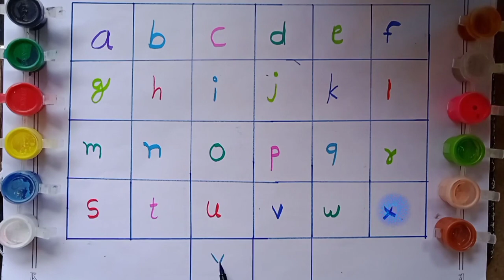Learn small alphabet letters Drawing and colouring। small letters alphabet for kids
alphabet drawing,
3d drawing alphabet b,
alphabet drawing coloring,
alphabet drawing colour,
alphabet drawing chart,
alphabet drawing cat,
alphabet drawing challenge,
alphabet drawing cartoon,
alphabetical drawing a to g,
alphabet chain drawing,
letter drawing colour,
letter drawing cat,
capital alphabet drawing,
creative alphabet drawing,
cute alphabet drawing,
alphabet chart drawing,
alphabet drawing 5 minute crafts,
alphabet colouring and drawing,
blue's clues drawing 3 clues the alphabet train,
learn alphabet a to z coloring and drawing,
english abc alphabet colouring drawing,
alphabet cat drawing,
alphabet drawing drawing,
alphabet drawing dog,
alphabet doll drawing,
alphabet decoration drawing,
letter drawing designs,
letter drawing d,
letter dog drawing,
d alphabet drawing pictures,
drawing alphabet drawing,
decorative alphabet drawing,
how to do alphabet drawing,
how to draw alphabet letters in engineering drawing,
alphabet dog drawing,
alphabet drawing easy,
alphabet drawing elephant,
alphabet engineering drawing,
letter drawing easy method,
letter drawing elementary,
letter drawing e,
alphabet tattoo drawing easy,
3d alphabet drawing easy,
3d alphabet drawing e,
drawing letter e graffiti cách viết chữ,
english alphabet drawing,
easy alphabet drawing pictures,
engineering alphabet drawing,
endless alphabet drawing,
how to write small alphabet letters in engineering drawing,
easy drawing with alphabet s,